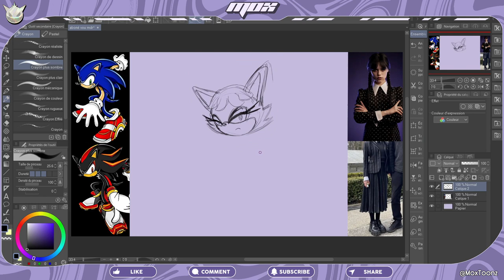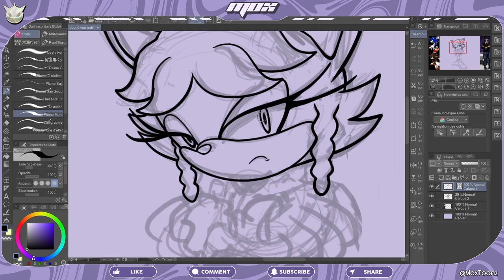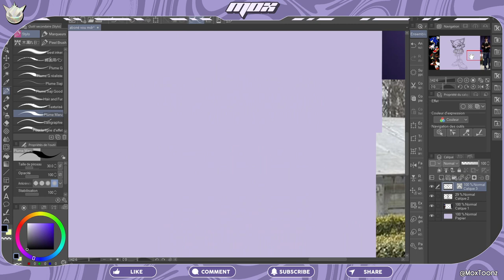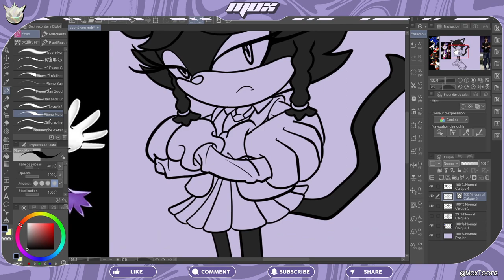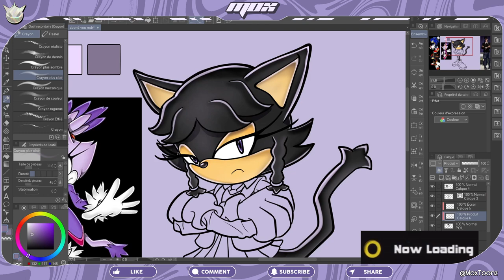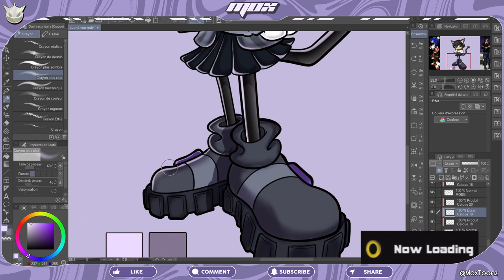WEDNESDAY dans le style de SONIC ADVENTURE 2 | MASH'UPS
Et si Jenna Ortega avait une fursona ?... J-Je recommence...
Vous aimez la série Mercredi et vous aimez aussi Sonic ? C'est fou parce que vous êtes au bon endroit ! Bienvenue chez Mox, l'endroit d'internet où les défis dessins sont toujours bizarres.
Aujourd'hui dans cet épisode de MASH'UPS, je redesine Jenna Ortega incarnat Mercredi Addams dans le style de Sonic Adventure 2 sous forme d'un speedpaint commenté !
Pensez vous qu'elle pourrait rejoindre les rangs de Sonic, Shadow, Tails, Amy, Knuckles, Rouge, etc. ?

00:00 Le Combat de l'Originalité
00:35 Croquis
01:40 Lineart
04:05 Couleurs + Shading
06:28 OMG
06:39 Débrief
07:25 ?